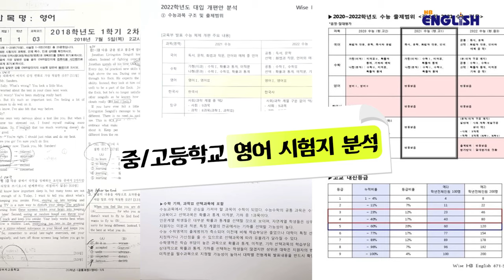[우수원장 인터뷰] 해법이들을 위한 특별 혜택 제공! 안성 와이즈해법영어교실 신지희원장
해법이들을 위한 정성스런 해법영어교재 분석, 인근 중고등학교 시험지 분석자료 제공을 통한 해법이들만의 영어 경쟁력 만들기!

안성 와이즈해법영어교실 신지희원장 인터뷰